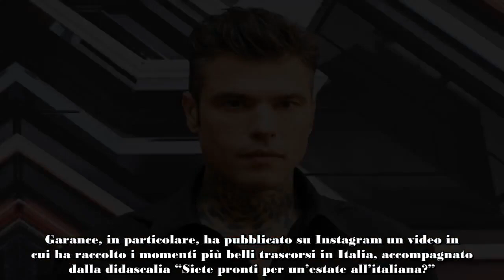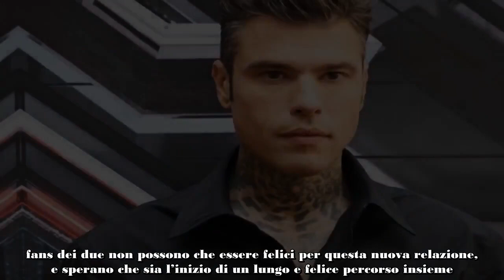“Fedez e Garance Authié una estate all’insegna dell’amore e dell’Italia”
Dopo la fine della relazione con Chiara Ferragni, Fedez sembra aver trovato una nuova fiamma nella modella francese Garance Authié. due, che si sono conosciuti al Festival del Coachella in California, stanno vivendo la loro relazione in modo spensierato e divertente, come dimostrano le stories pubblicate su Instagram da Garance.

La storia d’amore tra Fedez e Garance Authié